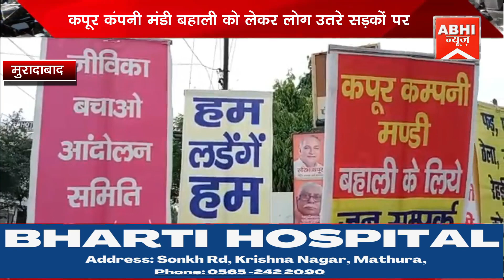कपूर कंपनी मंडी बहाली को लेकर लोग उतरे सड़कों पर